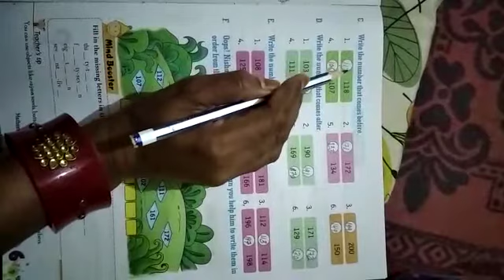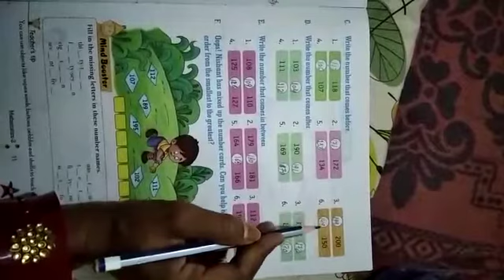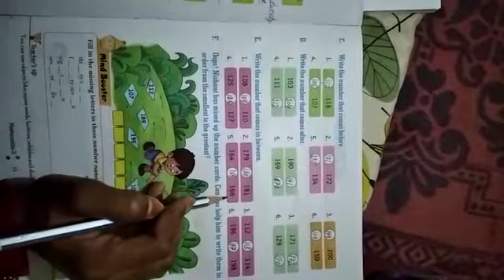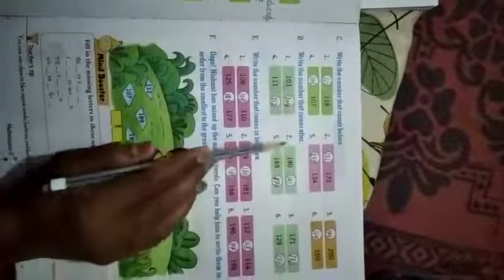Class-2nd Math, Ex.-1.1 Part-C